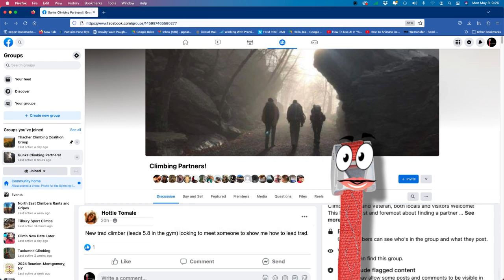LOOKING FOR A TRAD PARTNER